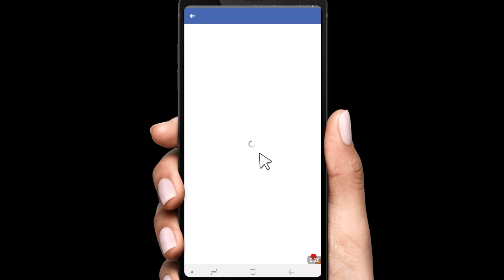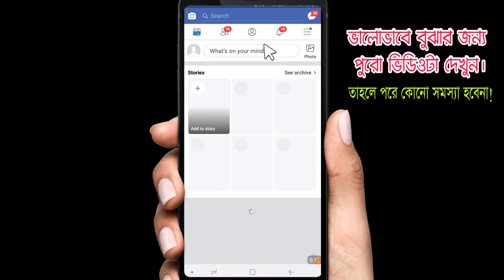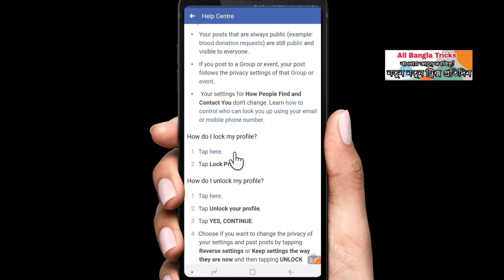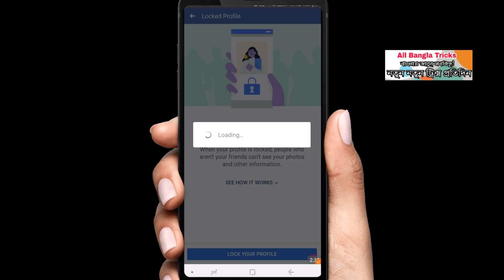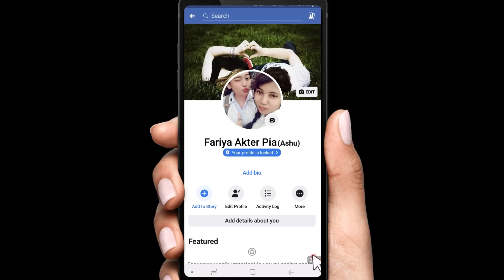Facebook Profile Lock করবেন কিভাবে দেখুন। All Bangla Tricks| Tips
How to lock Facebook profile bangla tutorial. Lock facebook profile easily. All bangla tricks shows how to lock facebook profile. How To Lock Facebook Profile Bangla. ফেসবুকের দারুন গোপন সেটিংটি আজই জেনে নিন। Facebook Profile Lock করবেন কিভাবে দেখুন।